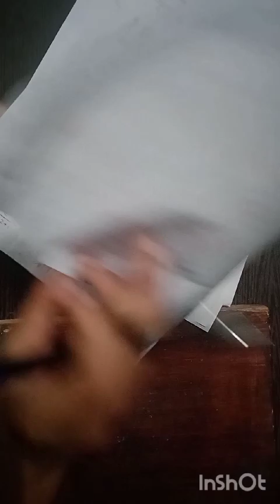HOW TO PASS IN S3 MAT201 MATHS EXAM